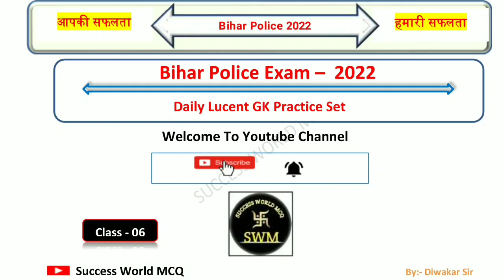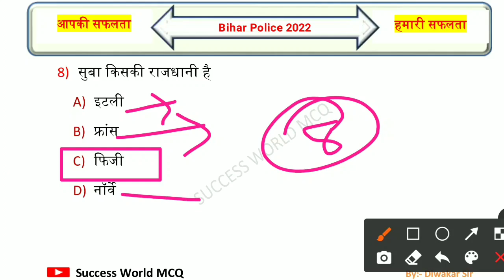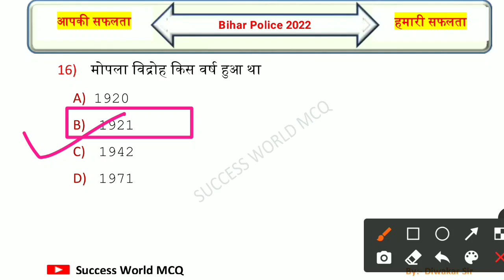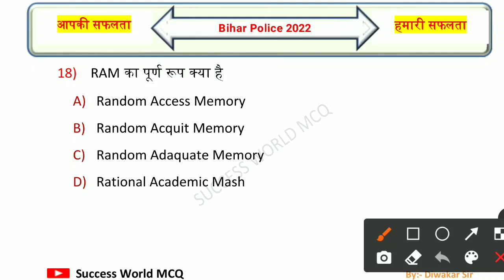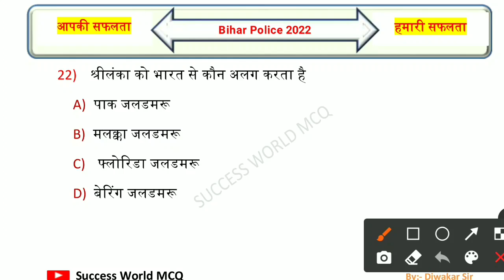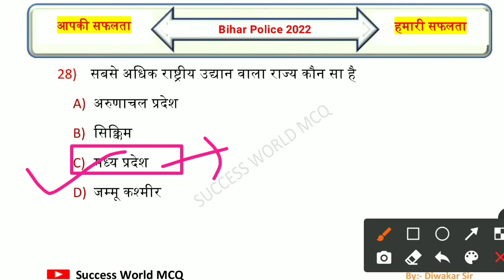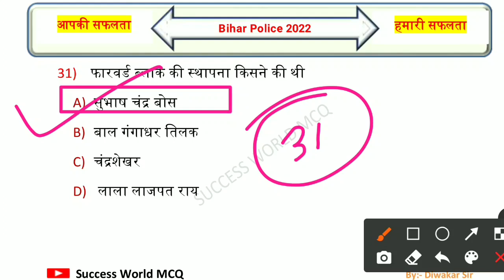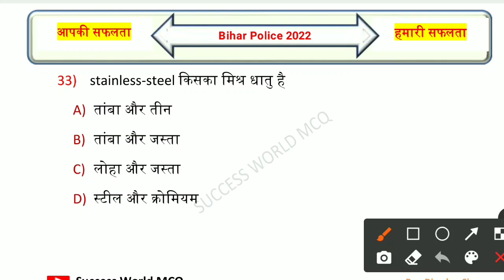Bihar Police Lucent GK/GS | Bihar Police Practice Set-06 | Bihar Police Mock Test | बिहार पुलिस Gk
Queries Solved:-
bihar police lucent gk